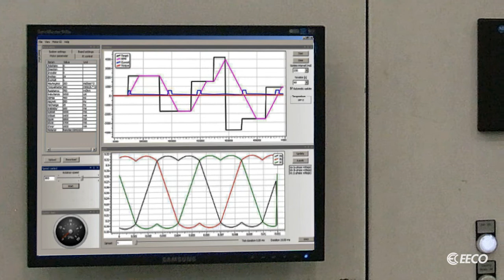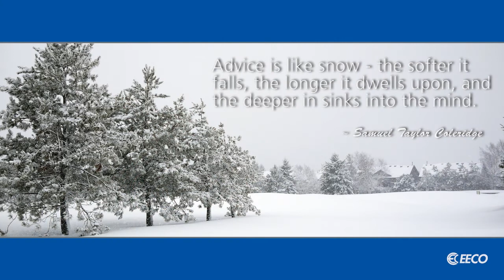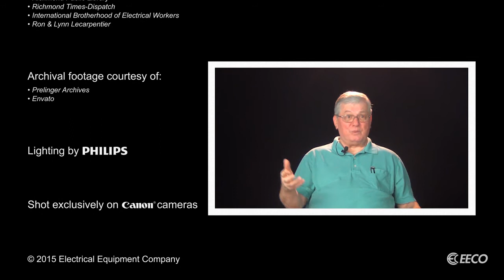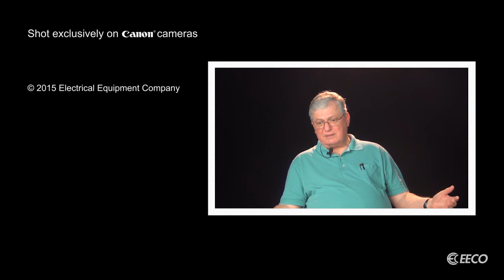Expert Interview: Ron Lecarpentier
In September of 2014, longtime MCC and Power Distribution Specialist Ron Lecarpentier retired from Electrical Equipment Company. As an industry we're facing quite a challenge as the Baby Boomer generation reaches retirement age and takes with them years of knowledge and expertise.

As a small way of capturing this experience for future generations, we're conducting interviews as some of our EECO associates retire to perhaps gain some insight on where we've been and where we're going.

EECO is headquartered in Raleigh, NC with Service Centers in Virginia, North Carolina, South Carolina and Georgia. Ron Lecarpentier worked out of our Richmond, VA location.

to discover new products, services, industry information, news and tips.